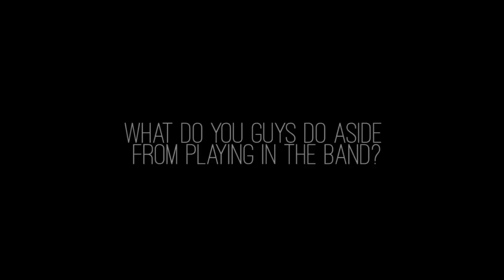Friendship Lagoon - Artist of the Month | S03E03 | January 2015